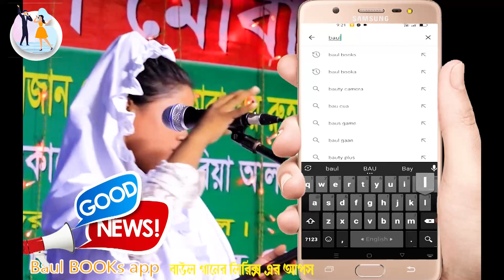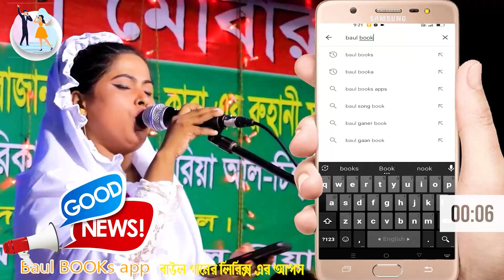বাপ মেয়ের কঠিন ঝগড়া ।। বাউল পালা গান: বাবলী সরকার বনাম বাবুল সরকার" pala gaan babli sokar full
Use relevant tags in the video description and tags section to make your videos more discoverable. Some suggested tags for your content could be: Baul Pala Gaan, Babli Sorkar, Babul Sorkar, Bengali Folk Songs, Traditional Music, etc.

Discretion: As with any content featuring cultural or traditional music, it is important to be respectful and mindful of the culture and traditions behind it. Avoid any disrespectful or inappropriate comments or visuals in your videos. Also, make sure to obtain necessary permissions or licenses for any copyrighted content you use.

Additionally, you can consider adding a disclaimer in the video description or at the beginning of your videos acknowledging the cultural significance of Baul Pala Gaan and the contribution of Babli Sorkar and Babul Sorkar to the genre. This can help educate your viewers and promote a deeper appreciation for the music.
@lamha books
লামহা বুকস,

baul tv company channel list:
বাউল পালা গান,
বাবলী সরকার,
বাউল সরকার,
বাউল সংগীত,
বাউল গানের তাল,
বাউল লোরি,
বাউল সম্প্রদায়
বাউল সঙ্গীতের উৎস,
পশ্চিমবঙ্গের সাংস্কৃতিক ঐতিহ্য,
বাউল গান প্রতিযোগিতা,
সংগীত বিতর্কে বাউল সম্প্রদায়,
Baul Pala Gaan,
Babli Sorkar,
Babul Sorkar,
Bengali Folk Songs,
Traditional Music,
Musical Performance,
Live Performance,
Music Video,
Cultural Music,
Bengali Music,